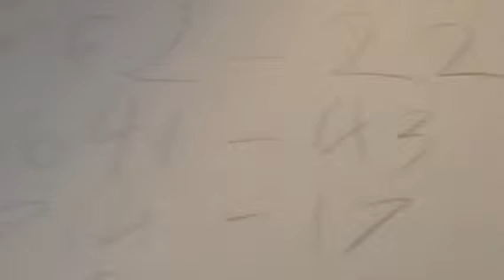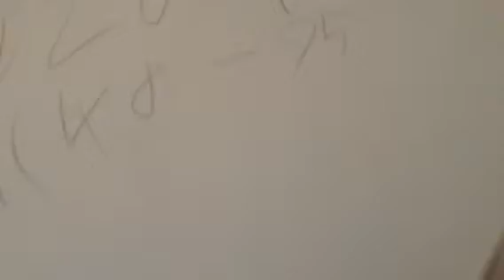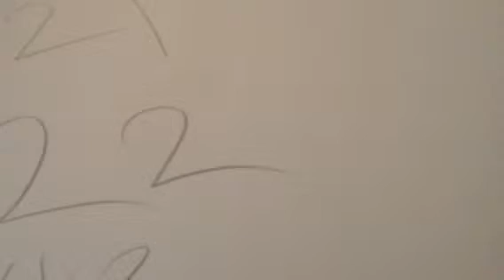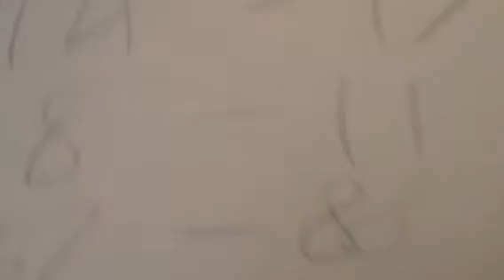MC cup series 4 episode 5